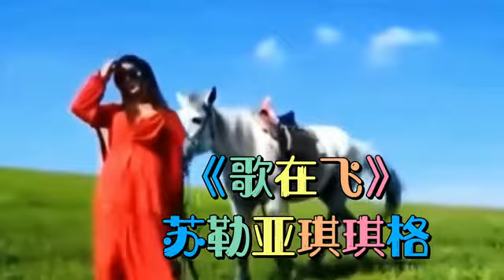苏勒亚琪琪格《歌在飞》草原经典情歌，歌声悠扬醉人心扉